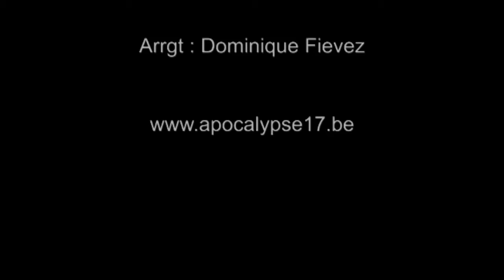INRI,PAX" Oggi, se udite La Sua Voce, non indurite i Vostri Cuori!...(Ezechiele)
Sono io! Sono stato io che ha promesso La Salvezza; (Isaia 60-66)
Sono stato trovato da quelli che non mi cercavano; Sono stato chiaramente conosciuto da quelli che non chiedevano di me! (Romani 8-12)
Voi, non temete; perché Io so che cercate Gesù, che è stato crocifisso! (Matteo 24-28)
Ma Perché cercate Il Vivente tra i morti? (Luca 24)
Perché mi cercavate? Non sapevate che io dovevo trovarmi nella casa del Padre Mio? E fare la sua volontà? (Luca 1-2;Giovanni 14-16;Apocalisse 12)
Non sapete che siete il tempio di Dio, e che lo Spirito di Dio abita in voi? (1Corinzi 1-7)
Maria, Oh Maria... Tuo Fratello Risusciterà!... Non ti ho detto che se credi, vedrai La Gloria di Dio? Beati quelli che piangono, perché saranno consolati! (Giovani 8-12;1Giovanni,La Lettera a Filemone...)
O morte, dov’è la tua vittoria?... La Morte è stata sommersa Nella Vittoria!... (1Corinzi 15-16;Zaccaria)
"Nel Nome del Padre, del Figlio e dello Spirito Santo; Io Alzo La Mano Destra verso Il Cielo, ed'Io dico: Com’è vero ch’Io vivo In Perpetuo!!!" Lazzaro, alzati! fuori di lì!
E tu, ascolta La Parola che esce della mia bocca!... (Giugno 2016; Capitolo 26 - Di SalvatoreFrancescoCali)
La preghiera del giusto ha una grande efficacia!... E la preghiera nel nome di Gesù Cristo, esci da quel corpo satana! Io te lo comando!!! (Giacomo e 1Giovanni)
Se Tu conoscessi il dono di Dio?... In verità in verità Io ve lo dico: "Dio si dona se stesso, a coloro che si donano per mezzo di Gesù Cristo !!!"
- Salmi e Proverbi!... Daniel 1-14 e Ebrei! Vangelo di Luca e Giovanni! 2 Corinzi.

Fratelli, soprattutto badate di non rifiutarvi d'ascoltare Colui che vi parla Dal Cielo!... (Ebrei 8-13)
- Lo so... Se non vedete segni e prodigi, voi non crederete...
- La volontà del Padre mio è che chiunque contempla il Figlio e crede in lui, abbia vita eterna; e Io lo risusciterò nell’ultimo giorno...
Filippo, Filippo, non credi tu che Io sono nel Padre e che il Padre è in me? Beati i Puri Di Cuore, perché vedranno Dio!
Nessuno ha mai visto Dio; Ma l’Unigenito Figlio, Che è nel seno del Padre..., è Quello che l’ha fatto conoscere... (Giovanni 1)
- Eccomi! Eccomi!: molti profeti e re hanno desiderato vedere Quello che voi vedete, e non l'hanno visto; udire Quello che voi udite, e non l'hanno udito...
Gesù, Il Buon Pastore!... (Giovanni 10)
Uomo, Uomo e Figlio dell'Uomo; "Io" so tutto di te!... Dio, Dio Generato da Dio... "Il Credo-Salmo 127" Colui che ha creato l'orecchio non udirebbe egli?... "Ezechiele"
Spirito, vieni dai quattro venti, soffia su questi morti, e fa’ che rivivano! Ez37
Pax Bonum! Pax Bonum! Ma gli bugiardi, gli codardi, e gli increduli non erediteranno mai Il Regno Di Dio!!! Io Sono Vivo!! (Giovanni 1-14;2Giovanni)

Tu sei Mio Figlio!!! oggi Io ti ho Generato!!! (Giovanni 17)
Vai! vai!... Che Dio si Alza!